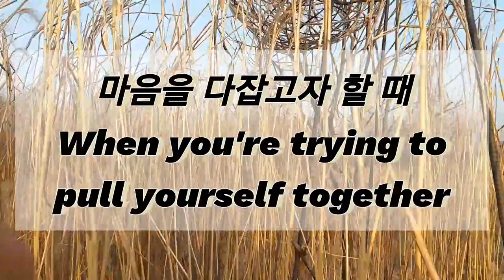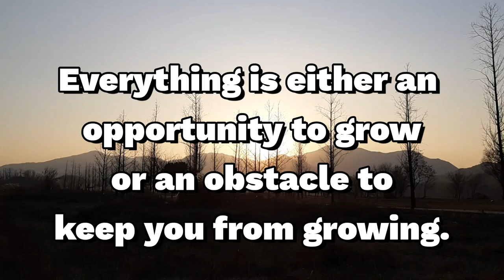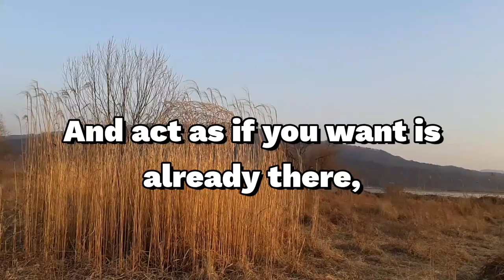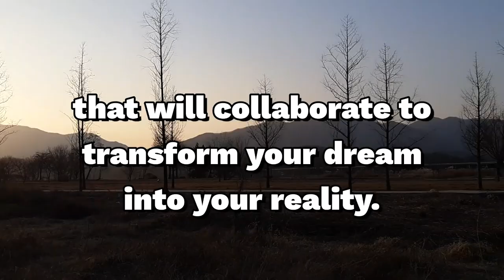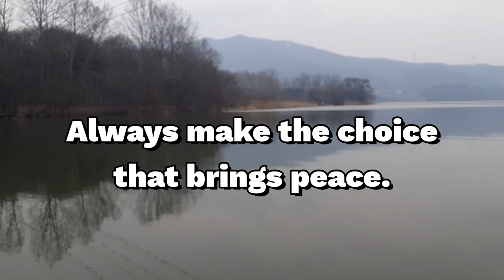마음을 다잡고자 할 때 When You're Trying To Put Yourself Together -Wayne Dyer - 선택 성장 장애물 평화 명언영어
When you're trying to put yourself together
마음을 다잡고자 할 때
당신에게 일어난 모든일은 성장 아니면 장애물입니다
선택 할 수 있습니다..
              Peace